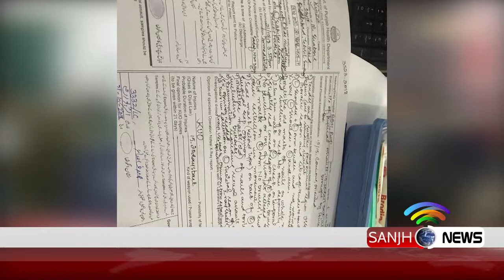Rawalpindi: juvenile maid subjected to brutal torture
A video of an 11-year-old domestic worker being subjected to brutal torture in Rawalpindi was widely shared on social media on Saturday.
The child was taken back to her native town of Samundari by her father. The CCPO Rawalpindi has taken notice of the incident and suspended an assistant sub-inspector (ASI) over flawed investigation.